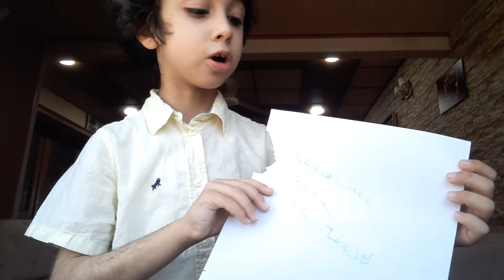شوان رزكار یعمل عمایل یدي بیعمل سلطة و سبانخ حلقة جديدة 2022